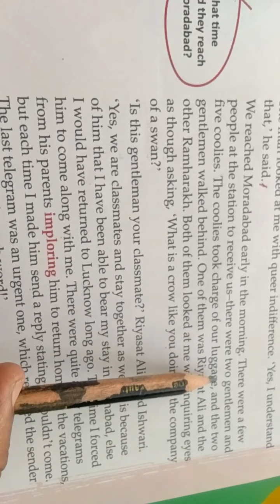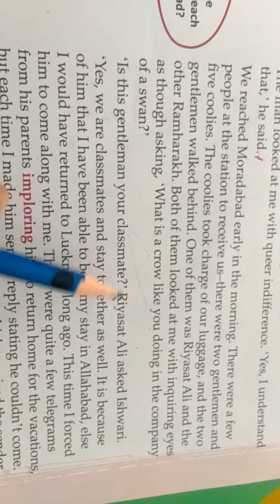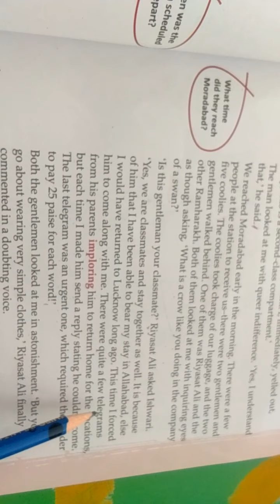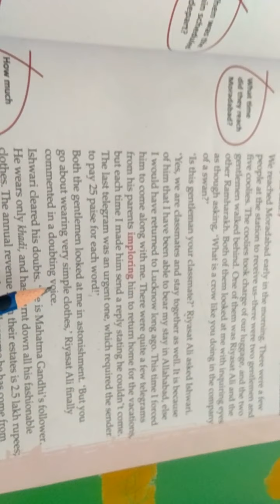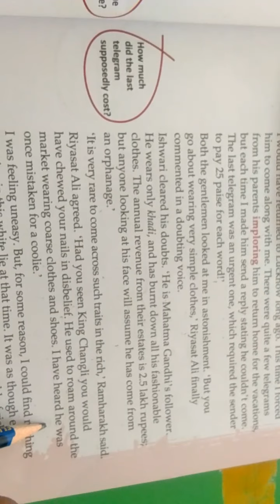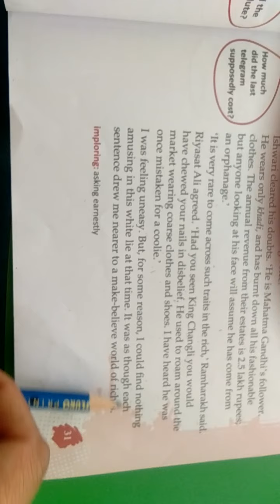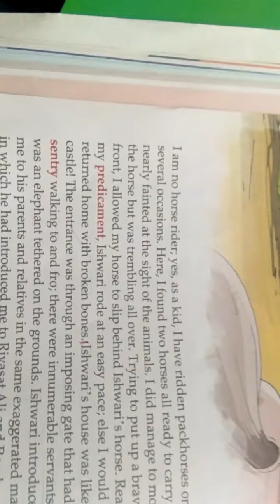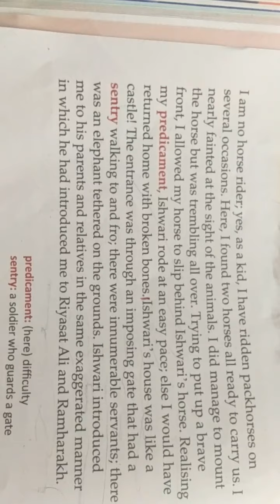class 8 subject English Reader Lesson 2 the Drunken stupor page number 31 32 read